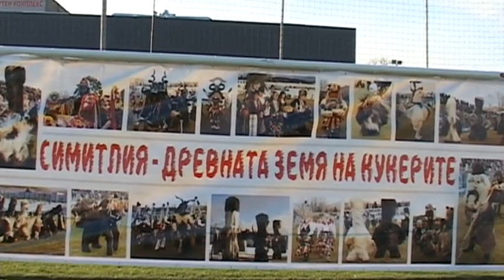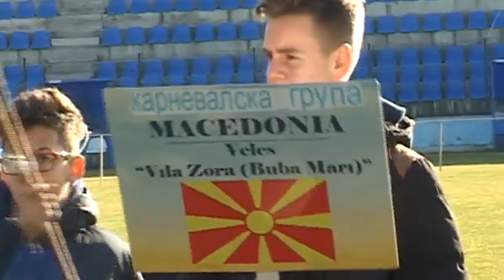"Симитлия'фест 2018" - група от град Велес Македония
!5-ти фестивал на сурвакарски групи в Симитли 2018 г.